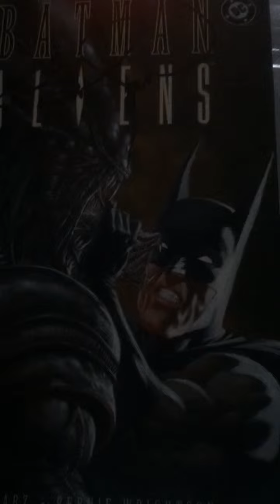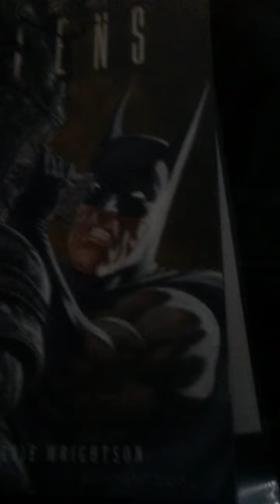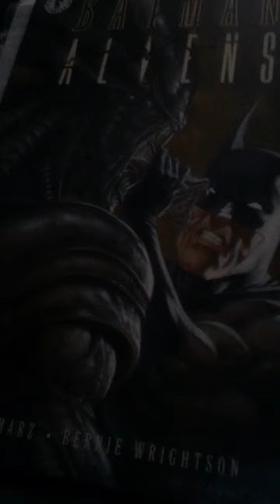Batman's parents die alot😮part1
Batman's parents death count:5 and counting